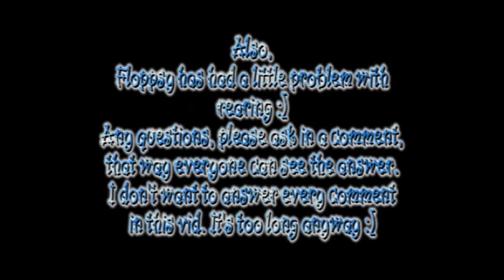SP: Charlotte's course- BSJ Floppsy (Part two)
Hey Guys J

Thanks to my guest trainer, Charlotte, this video was made J
She was the one who came up with the course, hence the name Charlotte's Course. She made it with two spreads and a upright in a slightly bent course, which makes it harder to head for the middle.
She was jumping Flops at the start, but later on it was just me. I haven't quite pointed out where she was jumping her, but hey J
Charlotte is good, but hasn't been jumping them for long, or regularly therefore she isn't perfect. I'm sure most of you weren't that good after under half a years BSJ. So kudos' to her J
I have been the one teaching Charlotte how to do the basics, but she does do her own thing, as we all do.

About the music, well, I just put 3 random tracks in because I couldn't be bothered to look over them. It's my choice anyway so don't complain. J If you don't like the music, don't listen to it.

I don't mind people giving "Tips" or "Advice" but watch how you say thing. I know most of you are only trying to help, and I like taking to different trainers, but I have had some nastys, but most of them have been cleared up J

Hope you enjoy J
Filly, x